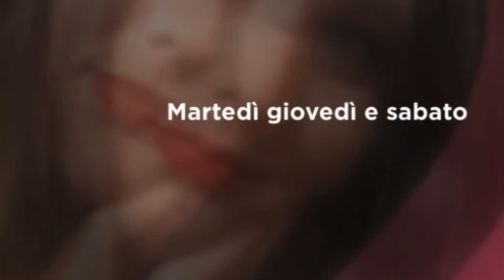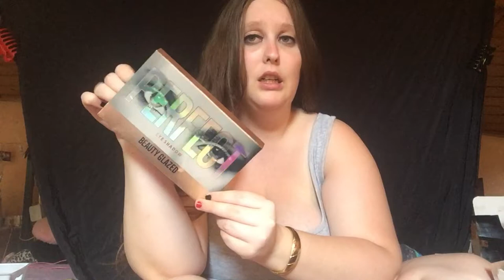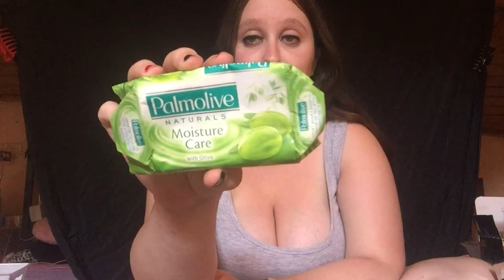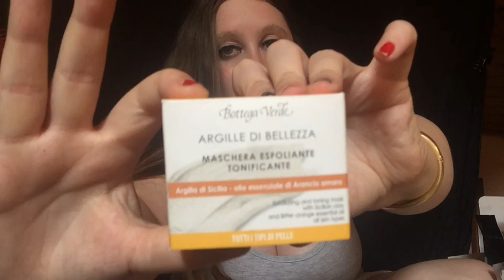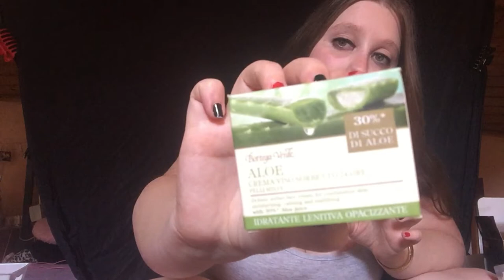PRODOTTI FINITI 3 PARTE